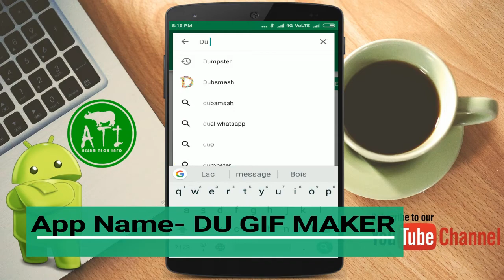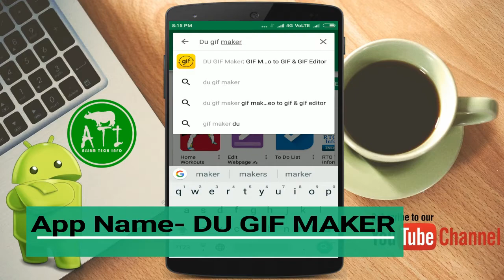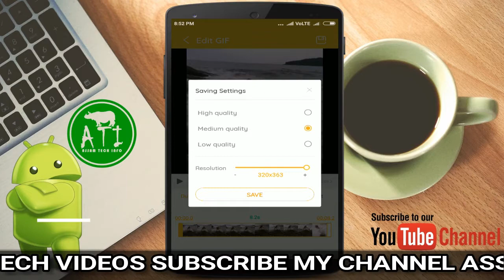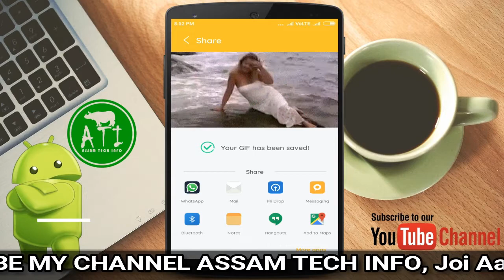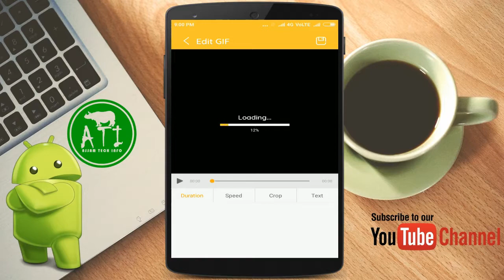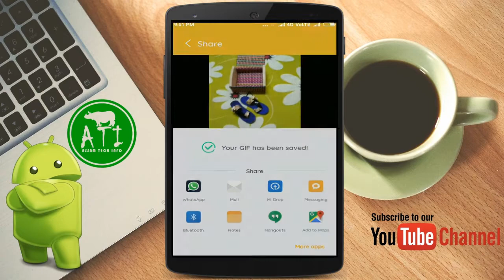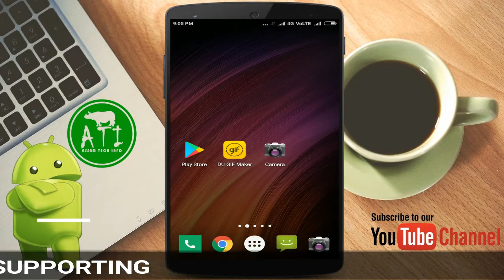How To Make GIF Image | In Assamese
Hello Friends,Aji ami sam kenekoi ami GIF image create koribo paru..So sau ahok ai video2...App2r link moi tolot d dsu..tar pora download kori lobo pare.thank you..